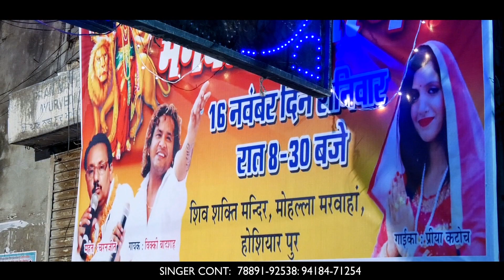LastPerformenceVickyBadshah SuperHitBhent. Maiya Ji Maiya Ji. Vicky Badshah .Rk production co.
MaiyaJi Maiya Ji
Singer. Vicky Badshah
Dop. Bunty
Video. Sahil Singh
Prooducer. Rk Suri
Label. Rk production co

Producer..Rk Suri...7889192538..9418471254